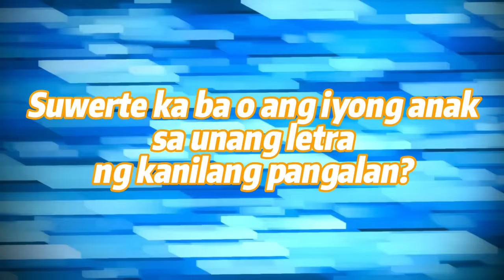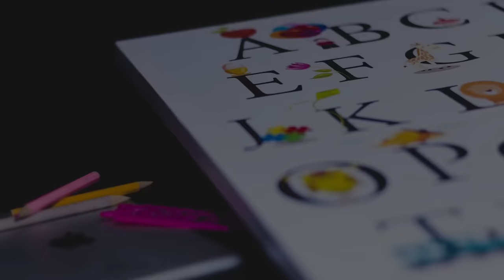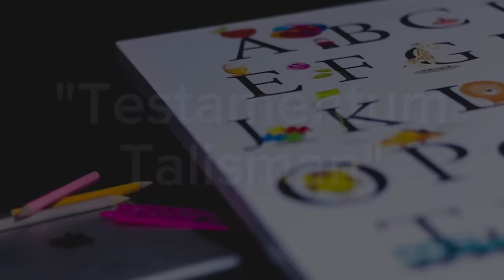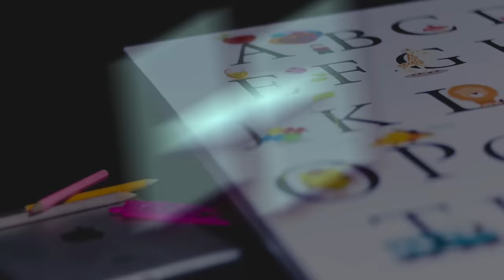ANG SUWERTENG DALA NG INYONG UNANG LETRA SA PANGALAN, ALAMIN!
Lahat ng mga lucky charm na binabanggit ko dito, puwede kayong makakuha sa aking tanggapan. Kung may katanungan puwede akong tawagan sa aking numero, 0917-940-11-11. Puwede rin sa aking viber at yan din ang numero.

Okey din na tawagan nyo ako sa aking messenger, ang aking facebook, Zhalir Jaila, Mangyaring silipin ang aking cover photo sa aking profile picture. Makikita nyo ang aking numero doon na 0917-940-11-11. Kapag ganun po, ako mismo yun. Pero mainam pa rin na ako’y tawagan, ang landline ko, 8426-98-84.